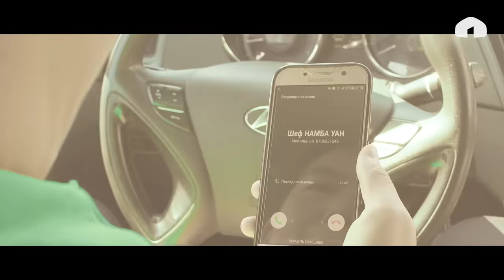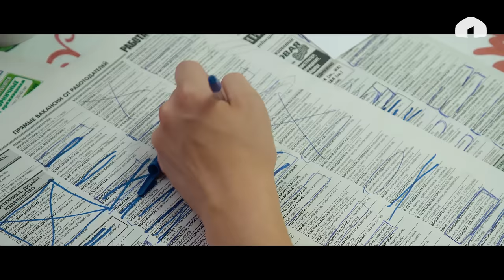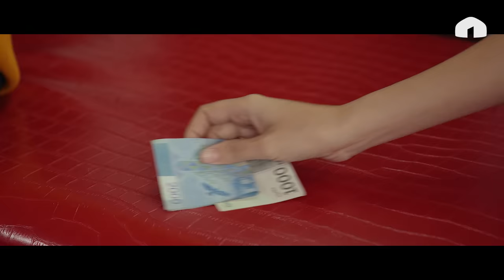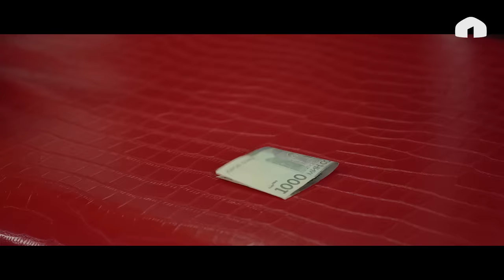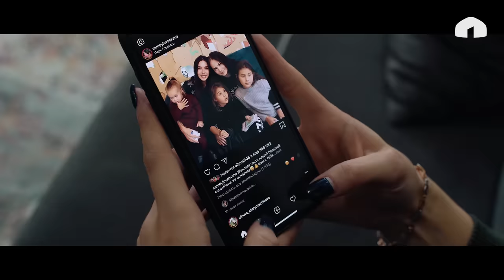Кошунаны тандабайт | 7 серия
Продюсер: Асхат Табалдиев (@askhat_tabaldiev), Бахтияр Матянью (@m_bahtiyar)
Креативный продюсер: Данияр Болотбеков (@bolotbekov_d), Ростислав Ященко (@rasya_)
Исполнительный продюсер: @aidan_shikaryan
Режиссер-постановщик: @eshimovradik
Второй режиссёр: @joomleh